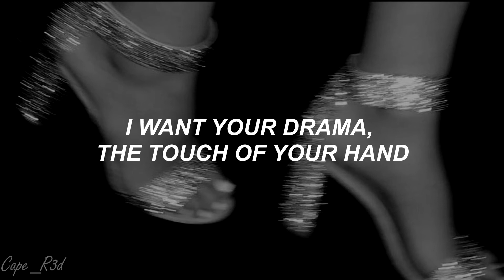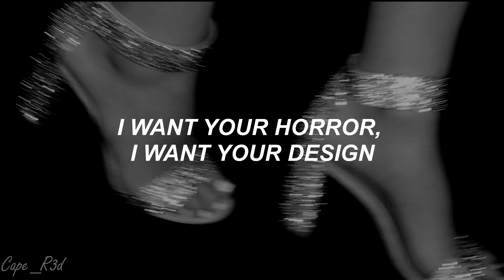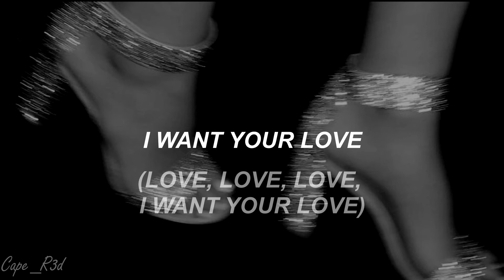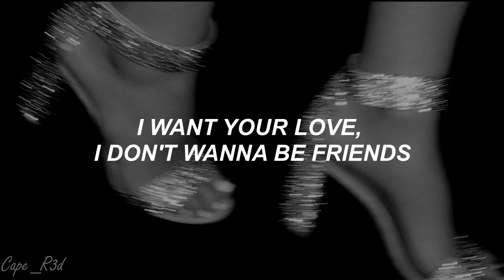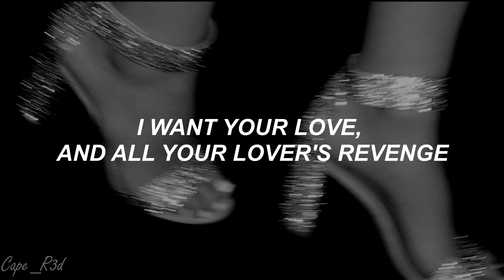Lady Gaga - Bad romance (Lyrics) | Cape_R3d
[Intro]
Ra-ra-ah-ah-ah
Roma Roma-ma
Ra-ra-ah-ah-ah
Roma, Roma-ma

[Verse 1]
Love, love, love, I want your love, oh, ey

[Post-Chorus]
Ra-ra-ah-ah-ah
Roma-roma-ma

[Verse 2]
Love, love, love, I want your love, uh
I want your psycho, your vertigo schtick (Schtick, hey!)

[Post-Chorus]
Ra-ra-ah-ah-ah
Roma-roma-ma
Ra-ra-ah-ah-ah
Roma-roma-ma

[Bridge 2]
Je veux ton amour et je veux ta revanche
Je veux ton amour, I don't wanna be friends
(I want you back) No, I don't wanna be friends
(Caught in a bad romance) I don't wanna be friends
(Caught in a bad romance) Want your bad romance

[Post-Chorus]
Ra-ra-ah-ah-ah
Roma, Roma-ma